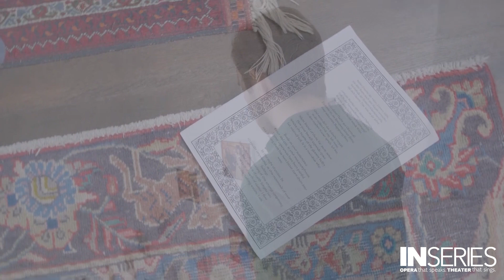Orphee et Eurydice - A Film by Timothy Nelson (Trailer)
Gluck’s revolutionary opera is the first in a trilogy of projects about love and loss in the time of COVID. Real-life husband and wife Benjamin Williamson and Paula Sides take on this story of love at the edge of life and death.

Directed and conceived by Timothy Nelson
In a new poetic translation by Andrew Albin
Music Direction by Simone Luti
Filming by Jan Capinski

Featuring:
Paula Sides / Eurydice
Benjamin Williamson / Orpheus

The Shenandoah Chorus under the direction of Matthew Oltman